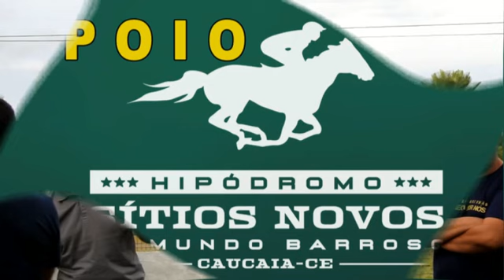Apresentação dos Animais Derby Sítios Novos Caucaia Ceará 24 e 25 de Fevereiro de 2024